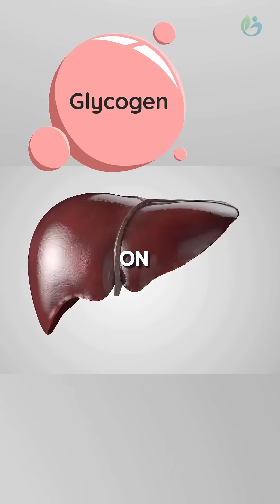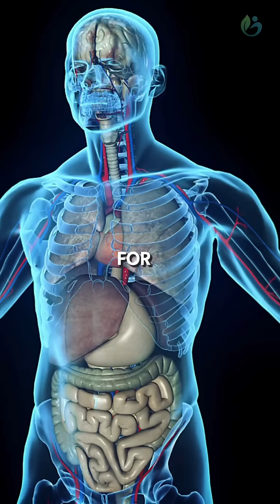What Happens When YOU FAST For 36 Hours?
What really happens to your body during a 36-hour fast? Lose weight, weight loss, and body healing
Fasting for 36 hours might sound intense, but the science behind it is fascinating.